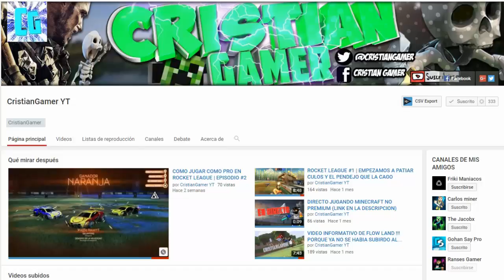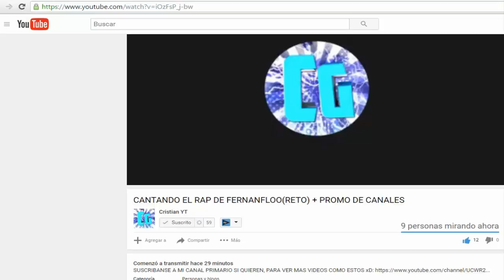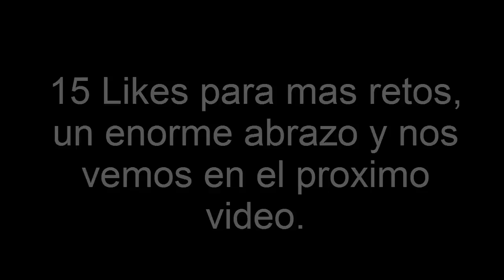Joven youtuber canta el rap de fernaflow por reto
==ÁBREME O EL MINECRAFT DEJARA DE EXISTIR==